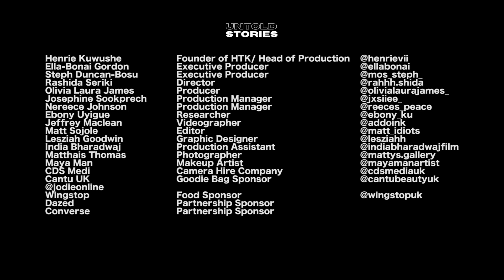Untold Stories | Parenthood: ‘A First Time Father’ by Harry Pinero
"Welcome to Untold Stories where we hear a range of anecdotes on different topics.

In this episode, Henrie explores Parenthood and interviews host and social media personality Harry Pinero, who shares his story on becoming a first time father.